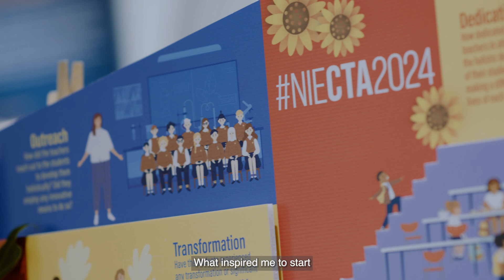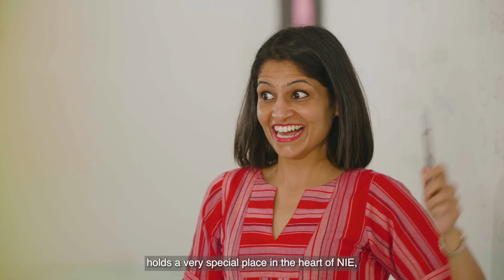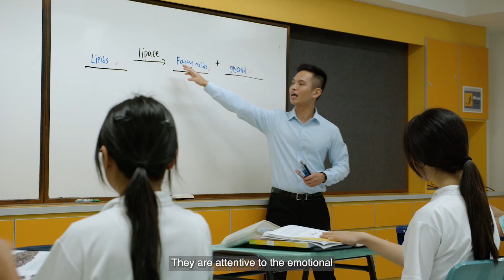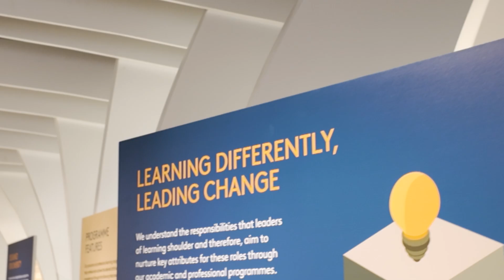The Caring Teacher Awards (CTA) 2024